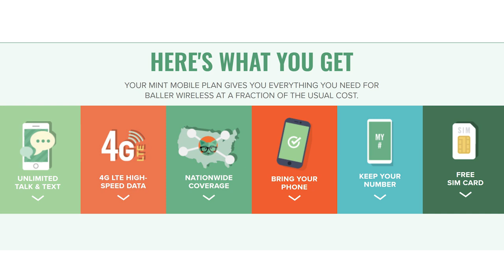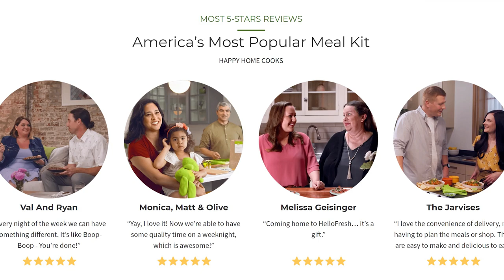Ep 27 Black Friday Crimes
The deals are crazy and so are the shoppers!  Today Danelle and John go head to head on Black Friday Crime stories, and you're never going to guess what store a lot of them happen in.  PLUS, is your state on the top five list of worst areas for Black Friday Crimes and more!

to VOTE and for much more!